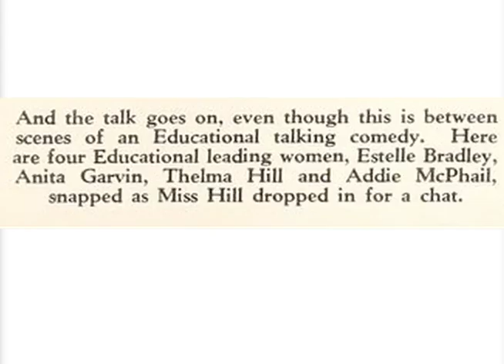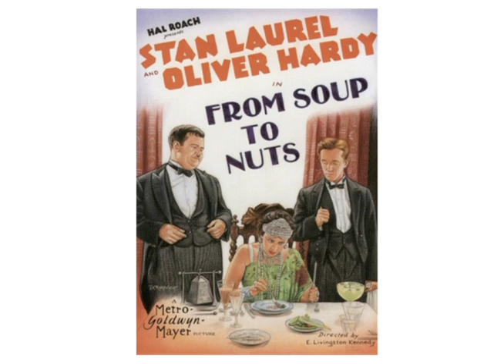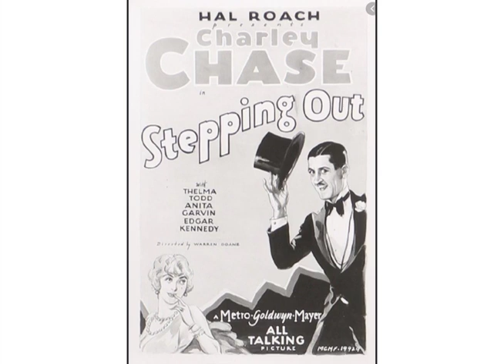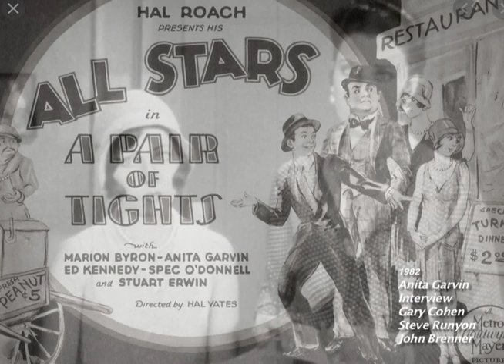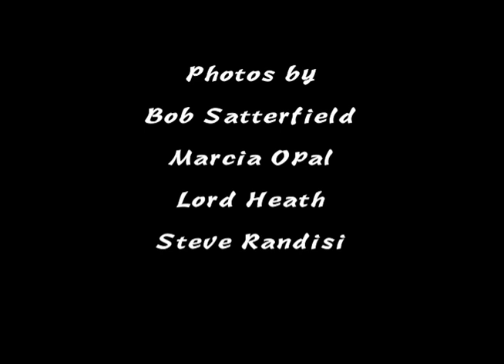Cocktails with ANITA GARVIN PART 2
A 1982 radio interview with silent/sound screen actress Anita Garvin. Anita talks about her film career in Hollywood with film stars like Laurel and Hardy, Charlie Chase and many more. I drove up with Anita from L.A. to San Francisco to meet the members of the Sons of the Desert. The Laurel and Hardy Appreciation Society. I arranged for 2 radio interviews that weekend. This interview held at The S.F. Press Club with KUSF radio personalities Steve Runyon and John Brennan. I have added pictures and film clips to this 5 part interview. Hope you enjoy it. Gary Cohen